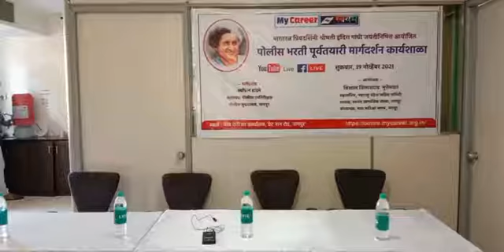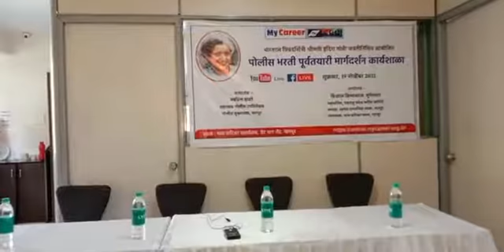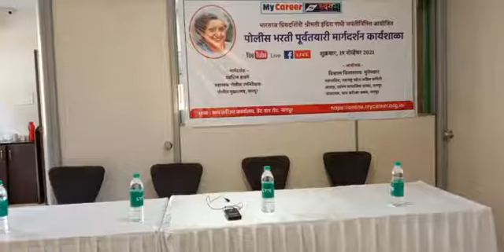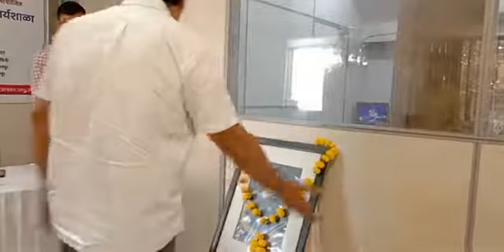पोलीस भरती पूर्वतयारी मार्गदर्शन कार्यशाळा । Police Bharti 2021 Live ।